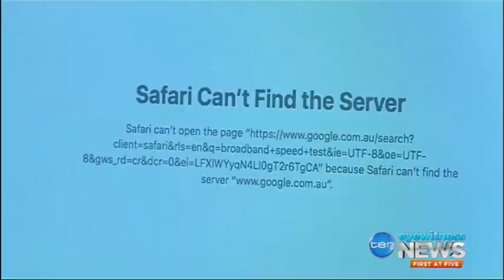Mitch Fifield wrong: NBN complaints rate outstrips the rollout rate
18/10/2017 January and June 2017, the number of unhappy NBN customer quadrupled.